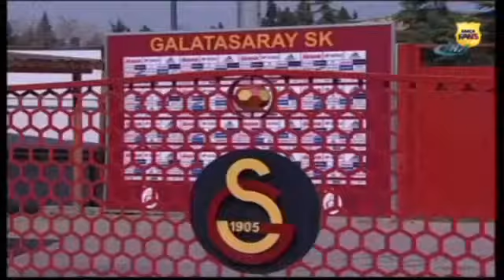Bayrampaşa’dan Barcelona’ya uzanan yolculuğunu anlattı